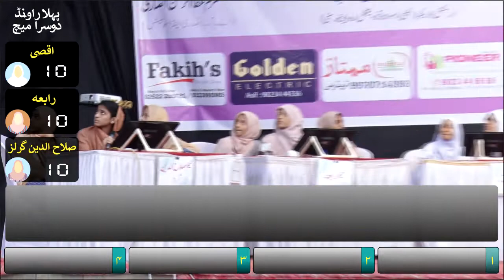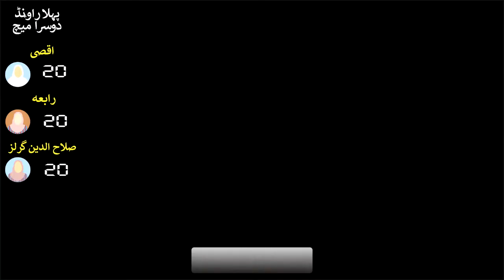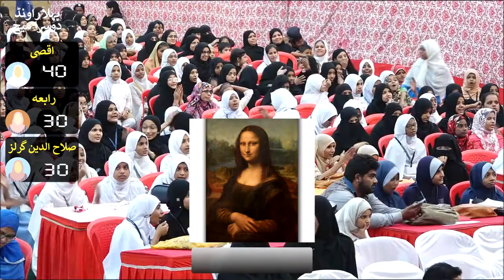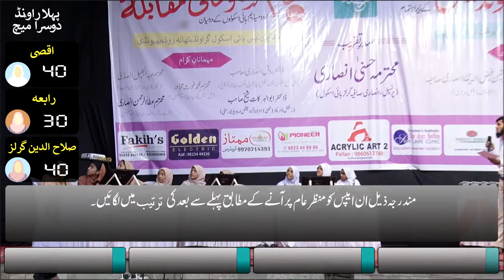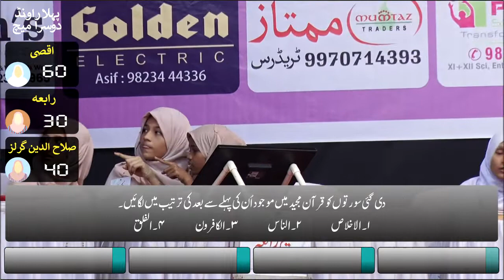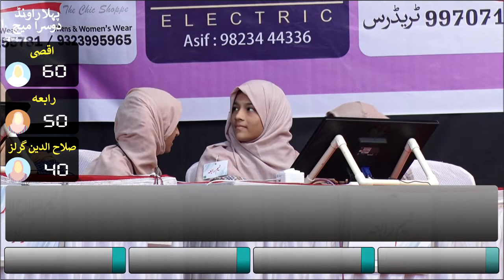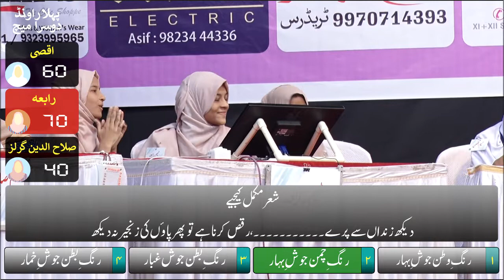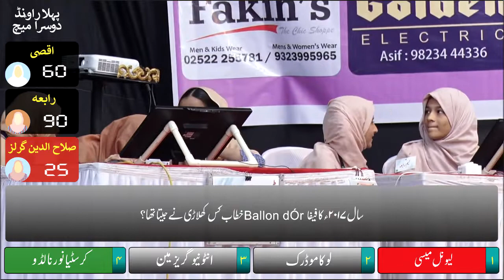1st Round | 2nd Match of 4th GK Quiz | Team Aqsa, Team Rabiya, Team Salahuddin Girls